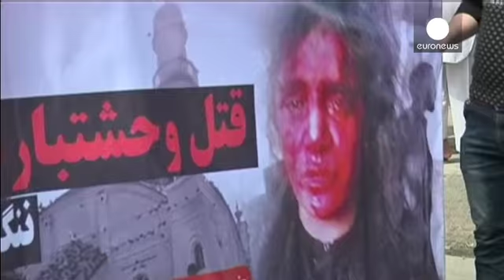Αφγανιστάν: Στην φυλακή έντεκα αστυνομικοί για το λιντσάρισμα της Φαρκχούντα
Σε φυλάκιση ενός έτους καταδικάστηκαν από αφγανικό δικαστήριο έντεκα αστυνομικοί.

Κρίθηκαν ένοχοι για παράλειψη καθήκοντος, καθώς τον περασμένο Μάρτιο δεν εμπόδισαν τον ξυλοδαρμό μέχρι θανάτου μιας 27χρονης γυναίκας στην Καμπούλ.

Αμίλητοι παρακολούθησαν την διαδικασία ο πατέρας και η μητέρα του θύματος. Η κόρη τους, Φαρκχούντα, λιντσαρίστηκε από ένα εξαγριωμένο πλήθος που την κατηγορούσε ότι βεβήλωσε το κοράνι. Το άψυχο σώμα της πυρπολήθηκε και στην συνέχεια πετάχτηκε στην κοίτη ενός ποταμού. …